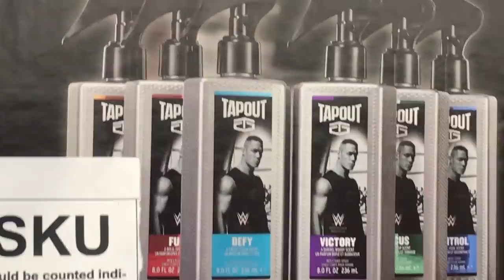$20 WALMART LONG BOARDS ARE AMAZING!!!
NEW CAMERA
NEW WIDE ANGLE LENS
WIRELESS MIC
MIC RECORDER
POINT AND SHOOT CAMERA
CANON CAMERA
FISHEYE LENS